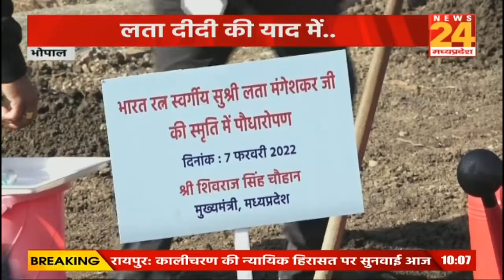लता दीदी की याद में सीएम शिवराज ने किया पौधारोपण